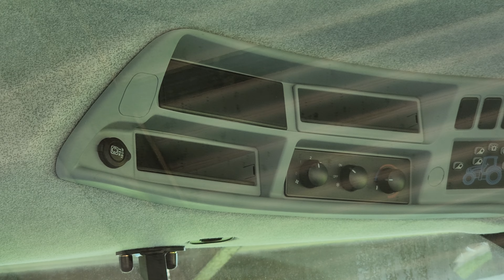newholland T7 205